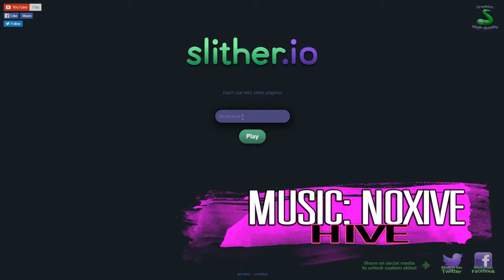Slither.io - 1 "Beard Worms"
Welcome all Barbarians to my first time playing slither.io . Get big, stay strong and don't let them cut you off in traffic.